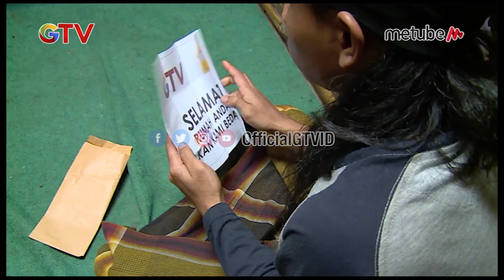Perjuangan Pak Yusuf Dengan Penghasilan Sehari 10 Ribu ! | Bedah Rumah eps 455 (3/4)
Bintang tamu : Nuna Lisa